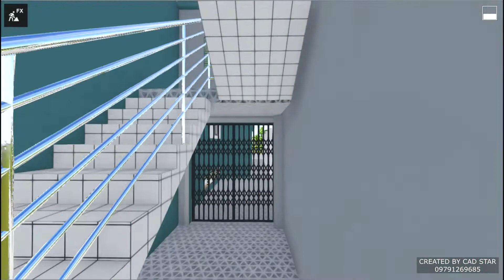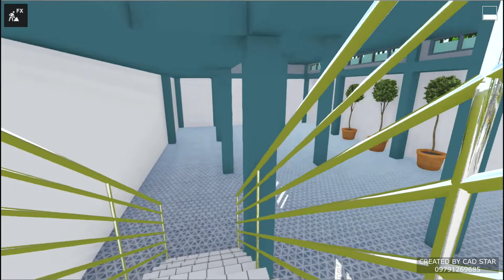TWO STOREY RESIDENTIAL HOUSE